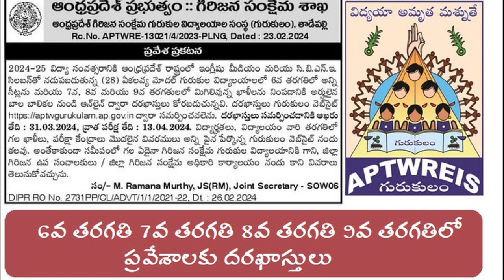6 పూర్తి సీట్లు, 7, 8, 9వ తరగతిలో మిగిలిన సీట్ల ప్రవేశాలకు దరఖాస్తులు Admission Applications 2024 AP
| ఈ లింక్ ను క్లిక్ చేసి ఫాలో బటన్ నొక్కండి Work Hours 9.00 am to 1.00 PM & 2.00PM to 6.00 PM Daily | every Sunday is Holiday
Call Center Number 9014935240